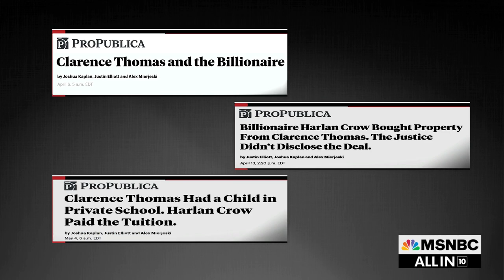‘Captured court’: Hayes on Leonard Leo's two-fold plan to form this Supreme Court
Leonard Leo and the right had a problem: they were putting people on the court, and then couldn't control how they ruled. So they came up with a two-fold solution to create a captured court—one that explains Clarence Thomas' benefactors.